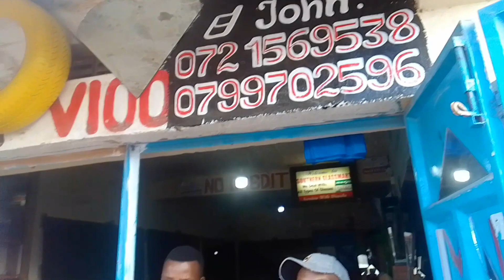YOU can't BELIEVE THIS!!!!!!!!! AFRICAN INNOVATION